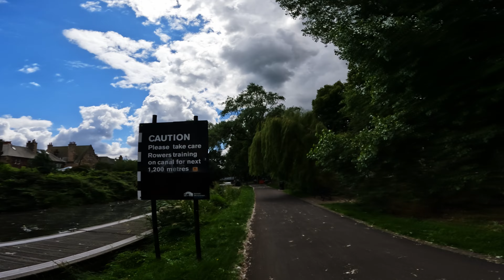Intervals Along the Union Canal Part 1 (Edinburgh, Scotland)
RunAround #175
It's interval time along the Union Canal in Edinburgh as we enjoy the ever exciting mix of rain & sun in this all-over-the-place RunAround. Though a bit more demanding, intervals allow a lovely mix of sightseeing as we walk along this lovely path.  We follow the Union Canal through neighbourhoods, parks, and over the Edinburgh City Bypass by the Scott Russell Aqueduct) Highlights include: the iconic Leamington Lift Bridge, the Watershed Boat Cafe, a myriad of kayakers, and beautifully lush scenery. Enjoy Edinburgh, an astonishingly unique city.